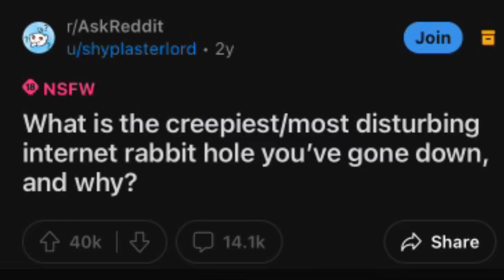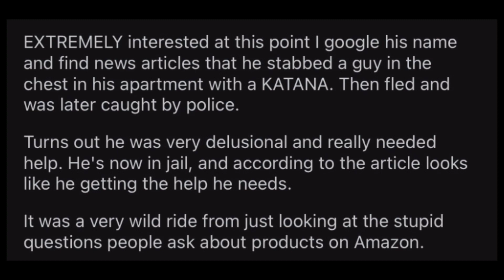Amazon Review Samurai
everything is alleged